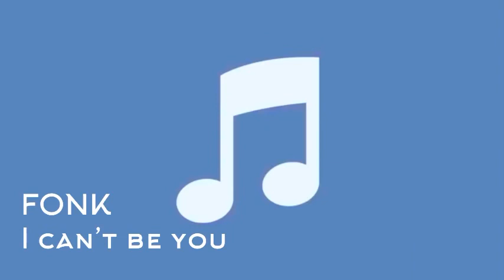Fonk i can’t be you Preview new track